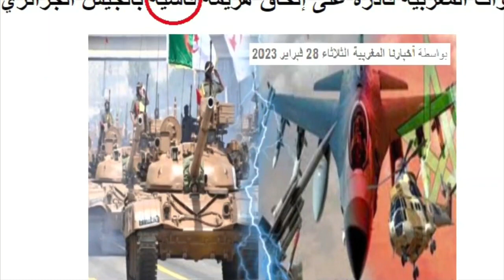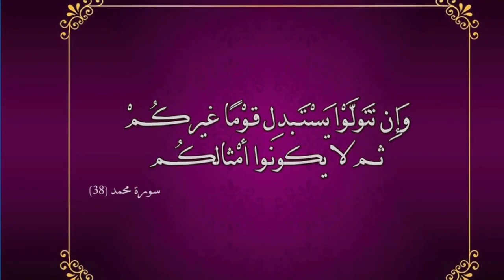سَعْدْ لْمجرِّدْ بَيْنَ غَلاء المعيشة وَ الݣَزْوالْ وَتَآمُر فَرنسا على الملك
ABDELHAFID     ///

مصادر :
ضباط صاحب الجلالة محجوب الطوبجي

 كم تبلغ ثروة الملك محمد السادس ؟ و ما هي شركات محمد السادس ؟ و كم ارباح محمد السادس ؟ و ما اسرار الثروة الملكية في المغرب ؟ و مادا تعرفون عن الهولدينغ الملكي ؟ المدى و سيجر و اونا و sni
؟ و من هو منير الماجيدي ؟ و كم هو اجرة محمد السادس ؟ و شحال كايتخلص الملك محمد السادس ؟
و ما معنى ان للملك قائمة مدنية ؟
الحلقة الثانية عن الملك محمد السادس ملك المغرب .

تيل كيل
مجلة فوربيس
سيرة امير مبعد الامير مولاي هشام

مُحمد السادس بن الحسن الثاني العلوي هو ملك المملكة المغربية والملك الثالث والعشرون للمغرب من سلالة العلويين الفيلاليين، تولى الحكم خلفًا لوالده الملك الحسن الثاني بعد وفاته .
محمد السادس بن الحسن الثاني بن محمد الخامس بن يوسف بن الحسن الأول بن محمد الرابع، هو الملك الثالث والعشرون للدولة العلوية
 صاحب الجلالة الملك محمد السادس
الملك محمد السادس او ملك المغرب محمد السادس  مادا قالو عن محمد السادس وهل محمد السادس في هولندا و هل محمد السادس مريض و كل انجازات الملك محمد السادس و محمد السادس اليوم الرباط و من هو محمد السادس ؟ شكون هو الملك محمد السادس ؟ سيارات محمد السادس ليلة البيعة مادا حدث ليلة البيعة 1999 . كواليس ليلة البيعة و حكاية ادريس البصري

عاجل !!! يونس مسرار يعترف بكل شيء عن الدكتاتورية المغربية ويتوب

مصادر :
تاريخ البوليس مجلة زمان
تصريحات مدير الشرطة القضائية سي الدخيسي
كتاب في سجون الملك ابراهام السرفاتي
الغرفة السوداء درب مولاي الشريف
الموقع الرسمي لمديرية الامن الوطني